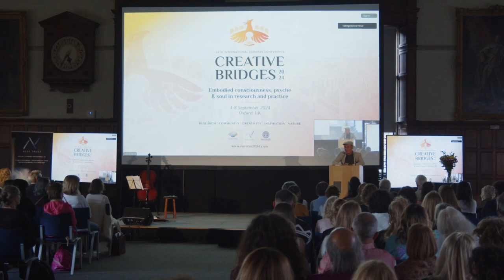WELCOME TO CREATIVE BRIDGES 2024: Pier Luigi Lattuada Shares EUROTAS Presidency Insights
WELCOME TO CREATIVE BRIDGES 2024
24th International EUROTAS Global Transpersonal Network ConferenceOver 250 Presentations & Workshops: Experience a rich variety of quality workshops, roundtable discussions, individual presentations, laboratories of practice and, more over 5 days.
Join Visionary Practitioners, Researchers and, Scholars: Diverse cultures and approaches come together in creative transdisciplinary dialogue, connecting transpersonal psychology with allied fields and exploring the science and practice of spirituality. Join students and leaders from around the globe!
Participate and Engage: Immerse yourself in dynamic, interactive and, embodied sessions, including plenary panel discussions, reflective sessions and, meditative spaces for integration.
Creative Community Networking: Connect with new and old friends in this lively gathering for the global transpersonal community. Meet like-hearted colleagues during social events, including a special dinner and entertainment on Saturday night.
Enjoy Artistic Expression: Enjoy performances, ritual and visual multimedia art that enriches our understanding of the conference themes.
Discover a Historic Location: Experience the conference in one of Oxford’s most magnificent venues and explore this historic city where the sacred meets the scholarly.